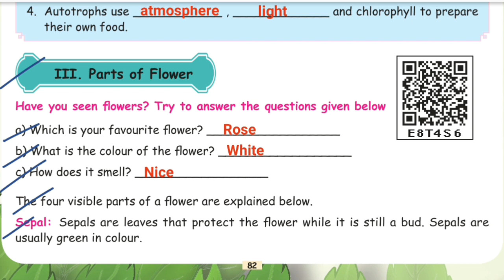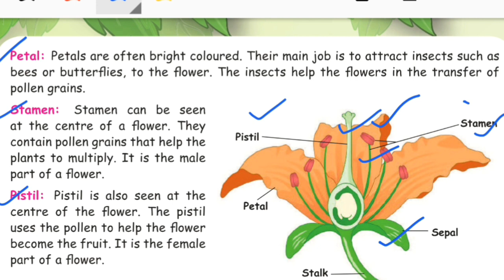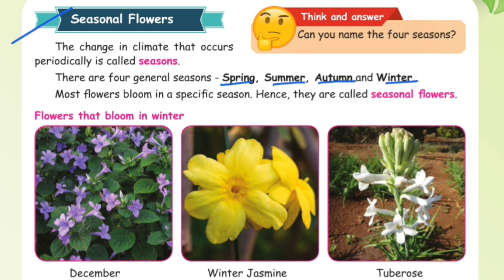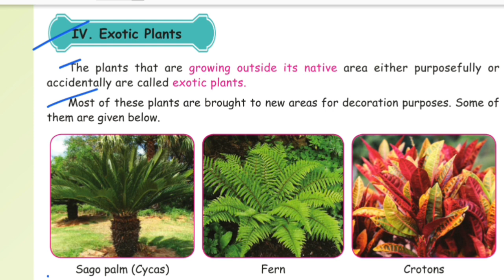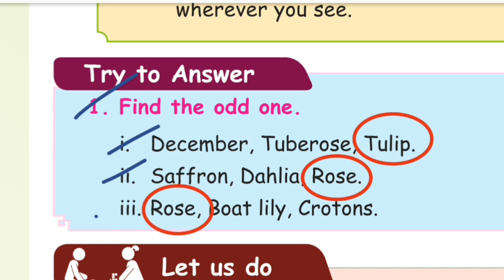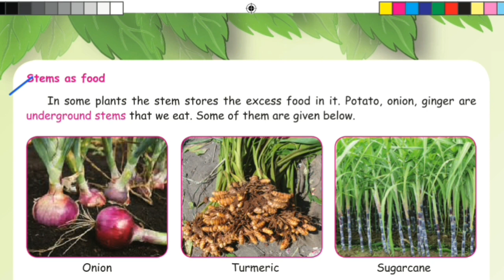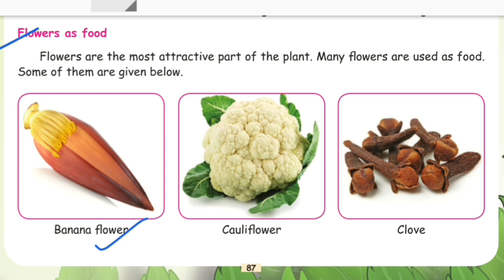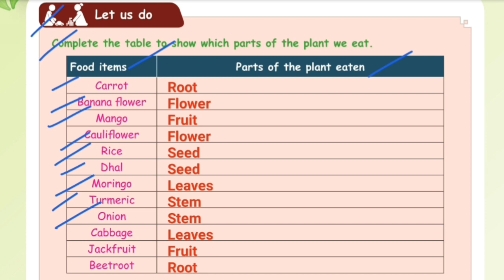Plants - 4th Standard - Science - Lesson 3 - Part 2 - Pages 82 to 89 - Lesson explained in tamil.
This video contains Plants - 4th Standard - Science - Lesson 3 - Part 2 -  Pages 82 to 89 - Lesson explained in tamil - Samacheer kalvi Syllabus.

☆Seasonal Flower.
☆Exotic plants.
☆Plants as food.